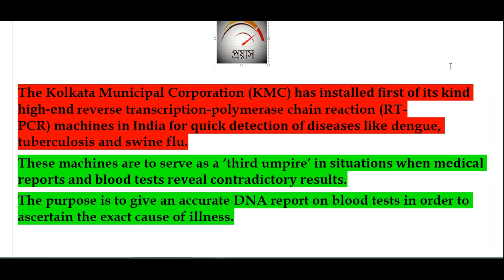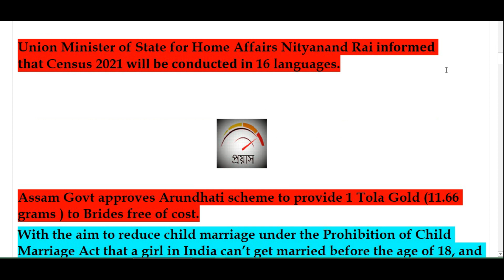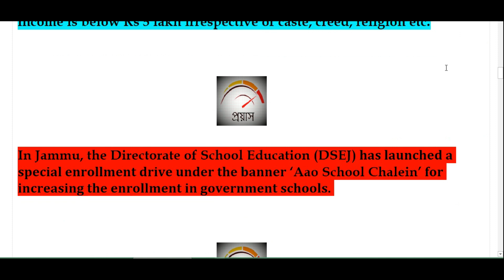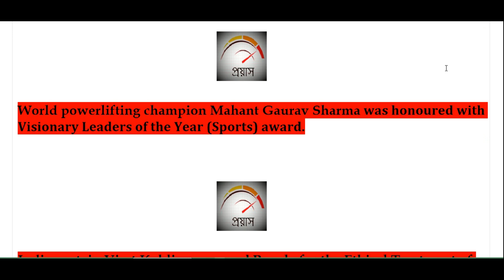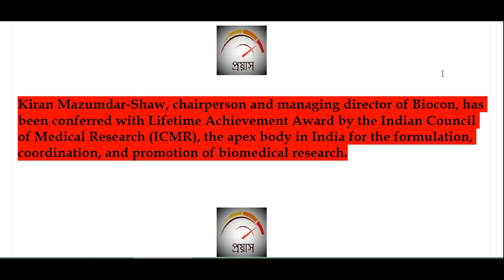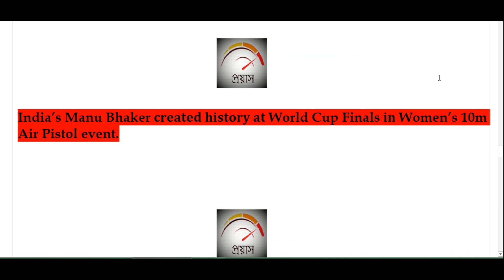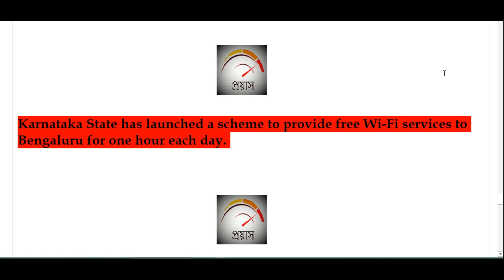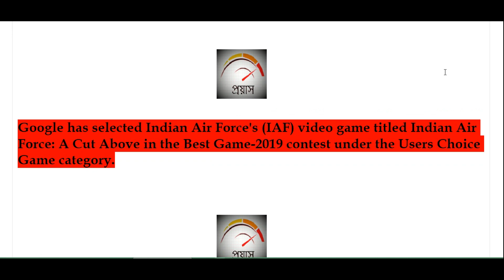most important CURRENT AFFAIRS for today | 21st&22nd November, 2019|DailyCA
এখানে PSC CLERKSHIP , RRB NTPC ও RRC LEVEL 01 -এর অনলাইন স্টাডি ম্যাট দেবার ব্যবস্থা আছে অতিস্বল্পমূল্যে
শুধু অঙ্কের সম্পূর্ণ suggestive প্রশ্নও নিতে পারেন best shortcut way তে উত্তর করার কৌশল সমেত